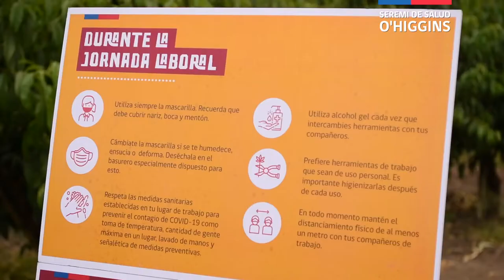[SALUD AL DÍA] 144 - Trabajar la tierra en tiempos de Covid-19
Subsecretaria de Salud Pública, Dra. Paula Daza, encabezó campaña preventiva "Trabajar la tierra en tiempos de Covid-19".